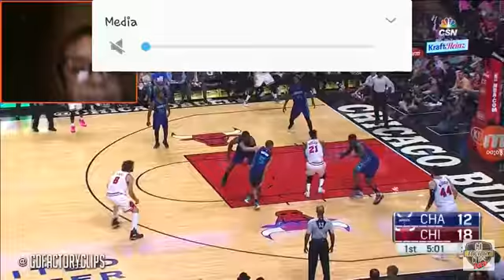Why Jimmy Butler will contribute to the TimberWolves?